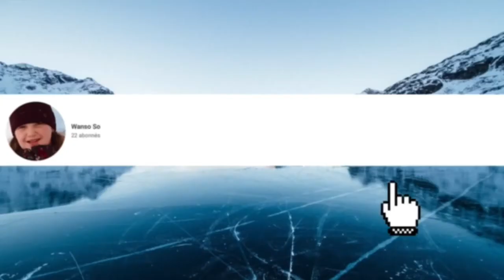Wish liste de Noël 🤶